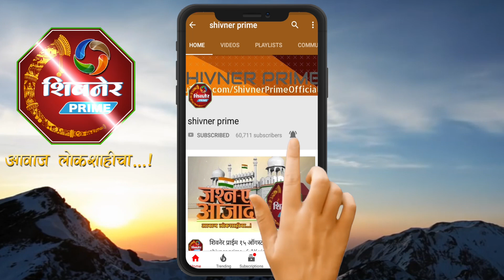५ वर्षाच्या चुमुकली वर बिबट्याचा प्राणघातक हल्ला